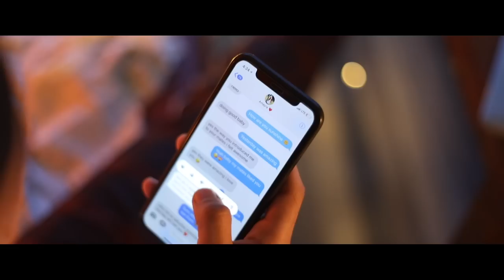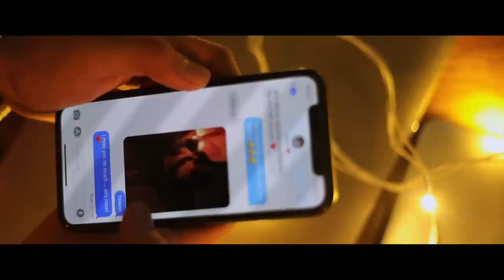Harry Grover - Be with You (Official Music Video)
Music video for Be with You (Official Music Video) performed by Harry Grover.

Directed By : Kanwar Pal Singh

Lyrics:
I was reading our last conversation,
When we used to talk at night
I remember those times

It used to be something alright
Please! tell me baby one thing,
Thats in your mind
I don't know bae! what is right?
I need your love, one thing
Thats in my mind

Oh! bae i just wanna be with you right now,
Right now
Oh! bae (oh babe) i just wanna be with you right now,
Right now

I remember it was windy cold weather,
That time was something different,
I remember i promised to be your light in the darkness,
When you called me the vision to your sight

It used to be something alright (alright)

Right now
Right now

Just wanna be with you right now,